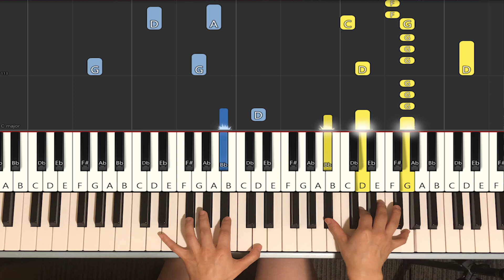K-POP / X1 (엑스원) - FLASH : Piano Full Cover + Tutorial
There are too many piano scores on the internet. 🎼
We play the piano like the original song. 🎹🎵🎶
Difficult or unclear, or parts with laps will not skip. 🔊👩💻👨💻👂 ...
Please see in link on my profile if you want to see the full version. I will keep uploading fun and helpful videos, hope you enjoy them.

인터넷상에는 생각보다 잘못된 피아노 악보들이 꽤 많습니다.  🎼
우리는 원곡과 거의 흡사하게 피아노 편곡을 합니다. 🎹🎵🎶
피아노로 치기 어렵거나 애매한 부분, 또 랩이 있는 부분까지도 피아노로 연주하는 것을 추구합니다. 🔊👩‍💻👨‍💻👂...
프로필에 있는 유튜브 링크들어가서 풀버전 감상하세요.
앞으로 꾸준히 영상을 올릴생각이니 많은관심부탁드려요.
듣고싶은 노래가 있다면 이메일,인스타그램DM또는댓글,유튜브댓글 남겨주세요.

インターネット上には思っている以上に間違ったピアノ楽譜が出回っています。🎼
私たちはオリジナルとほぼ似ているピアノ編曲をいたします。🎹🎵🎶
また、弾きにくかったり曖昧な部分、またはrapがある部分さえもピアノで演奏することを追求いたします。🔊👩‍💻👨‍💻👂...
サブスクリプションに良い、コメントは大役立ちます。
プロフィールのYouTubeのリンクに入ってフルバージョンお楽しみください。
今後着実に映像を上げる考えだ多くの関心お願い致します。

[INFO]
- Artist
- Title
- Album